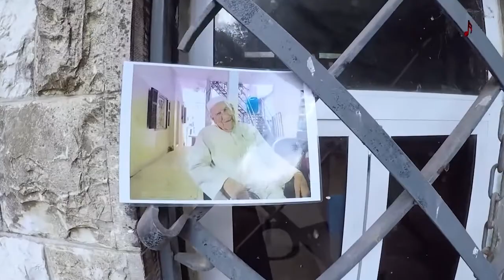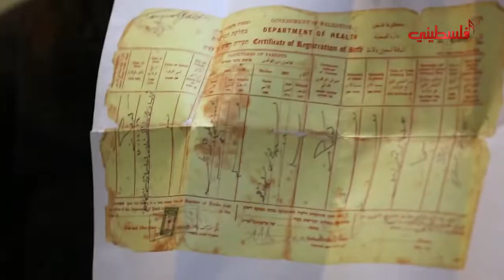حبة بركة - الحاج ابو منير